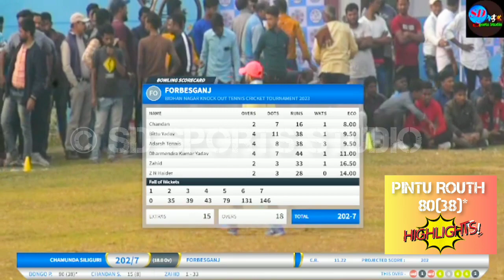BONGO PINTU 80* | BATTING HIGHLIGHTS | BIDHANNAGAR T20 TENNIS CRICKET TOURNAMENT | CHAMUNDA SILIGURI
BONGO PINTU 80*
BATTING HIGHLIGHTS
BIDHANNAGAR T20 TENNIS CRICKET TOURNAMENT
BRIGADE CHAMUNDA SILIGURI